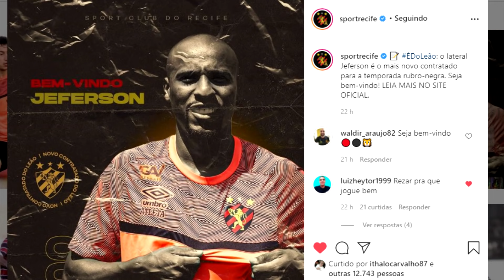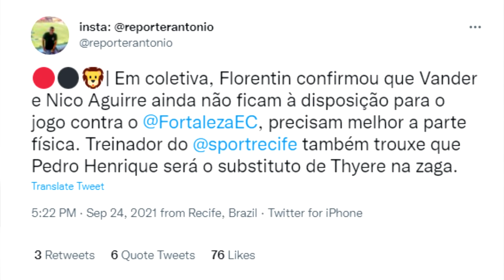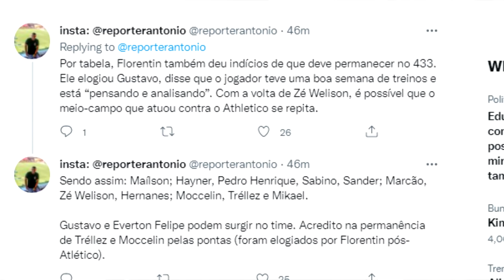🦁REMO 1X0 NÁUTICO NÁUTICO OLHA PARA O Z-4 ! |🔐7 CONTRATAÇÕES DO SPORT NÃO MUDARAM O PATAMAR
Na volta da torcida ao Baenão, Remo marca no fim e vence o Náutico na Série B
Jefferson entra no segundo tempo e faz o gol da vitória azulina nos acréscimos. Leão sobe para a 7ª colocação, enquanto o Timbu cai para 10°, podendo perder mais posições ao final da rodada
Clubes da Série A terminam período de inscrição de reforços com "Dia D" calmo e Daniel Alves livre
Equipes somam 12 contratações durante última semana disponível para inscrições no Brasileirão, além de outras sete se considerar todo o mês de setembro; Sport e Bahia lideram buscas